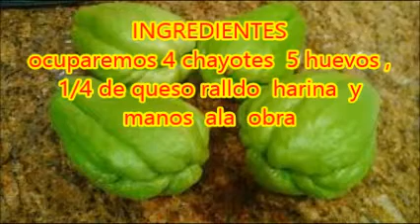chayotes capeados ricos ,economicos , faciles de hacer y muy nutritivos